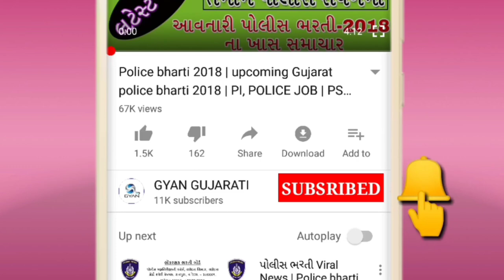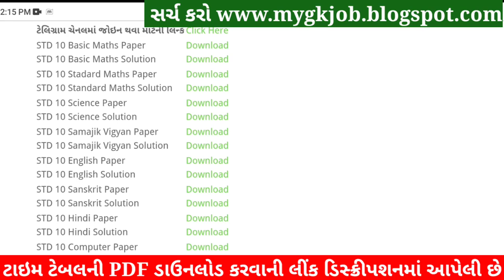STD 10 Board Exam 2022 Maths Paper Solution, STD 10 Maths Paper Solution 2022, STD Maths Board Paper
STD 10 Board Exam 2022 Maths Paper Solution, STD 10 Maths Paper Solution 2022, STD 10 Maths Board Paper 2022. STD 10 Maths IMP Question 2022 Vibhag B. 30 march 2022.

Other Related Search Queries :
STD 10 Maths IMP Question 2022 Vibhag A, Vibhag B, Vibhag C and Vibhag D.